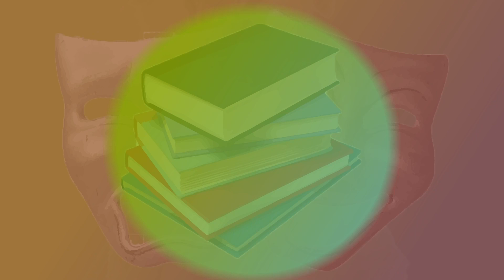Un peu beaucoup passionnément: Rémy Gagnon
À l’émission «Un peu beaucoup passionnément» Nathalie Bellerose Hamel reçoit Rémy Gagnon qui nous parle de sa passion pour le vin.